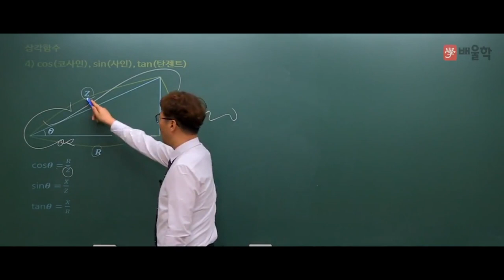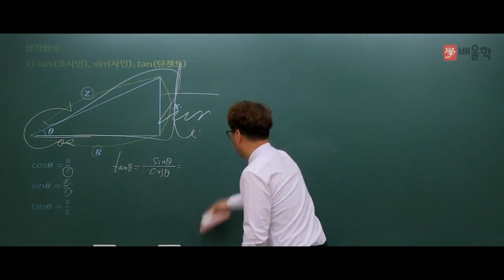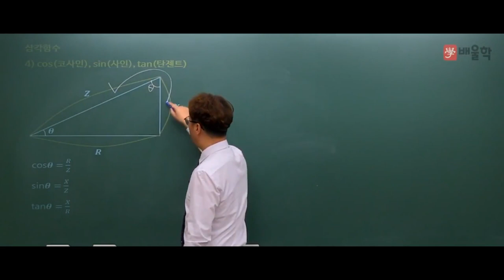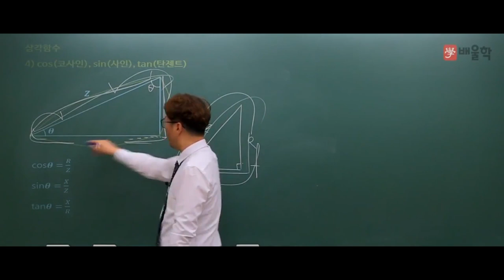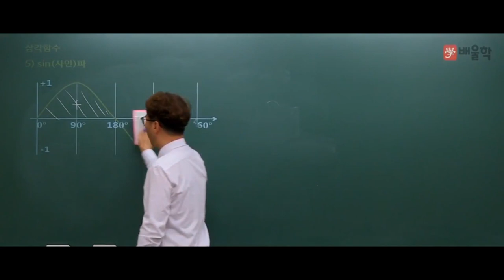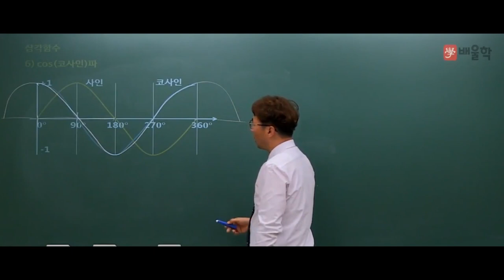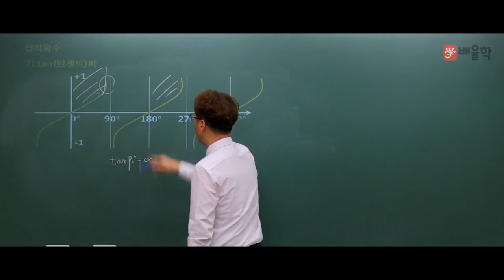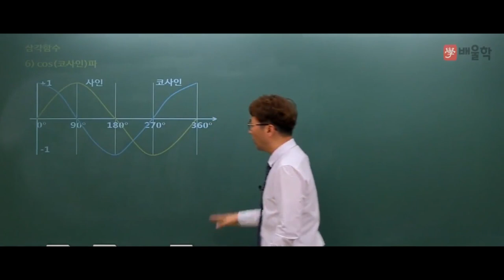[소방설비기사_전기] 소방설비기사 기초전기수학 10분 틈틈이 마스터하기(COS,SIN,TAN) - 김상현 기술사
25년의 강의+실무 경력,
47%의 높은 합격률 보장!

소방설비기사의 기초, 삼각함수를 누구나 쉽게 이해할 수 있는